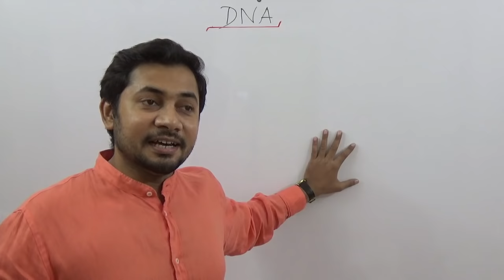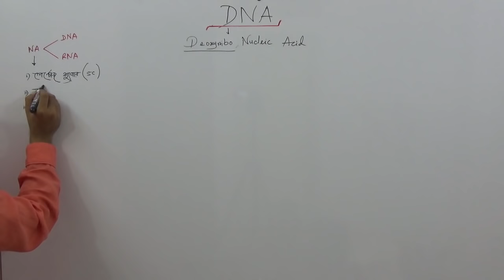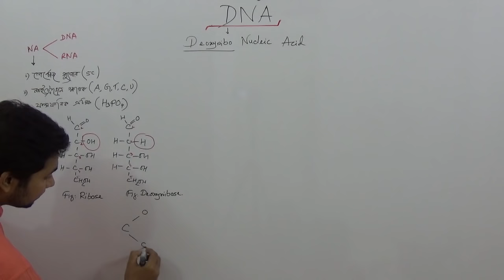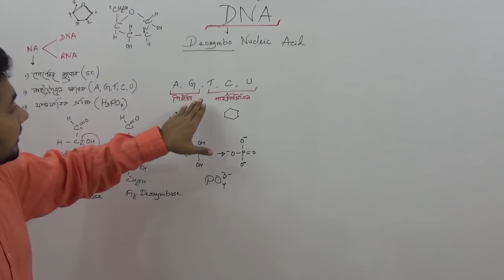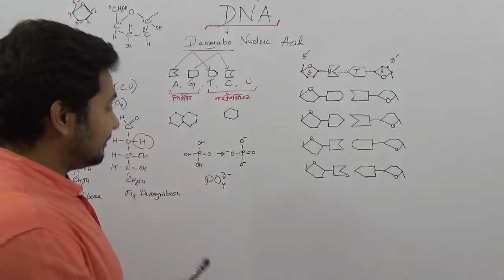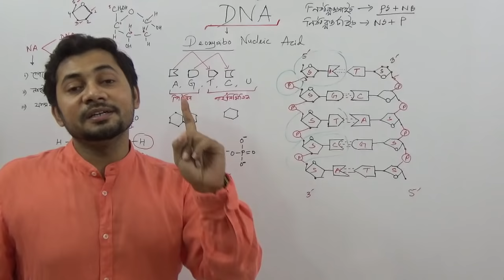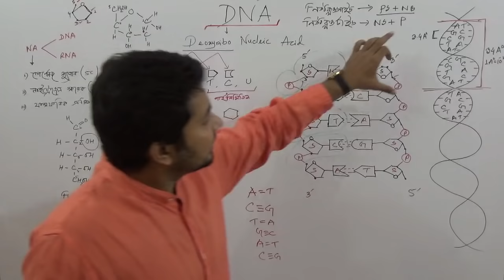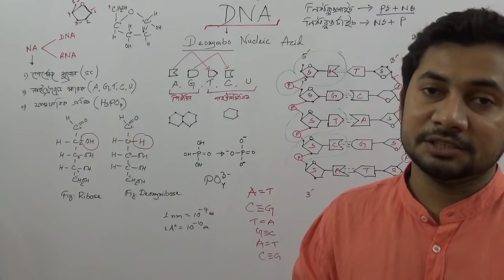DNA | Basic Biology | SSC | Chapter 12 | Fahad Sir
Explain the concept of heredity, the content containing the behavioral materials obtained through generations, the passing of the behavioral characteristics from generation to generation, the necessity of heredity,  DNA, the roles of DNA in transferring heredity materials